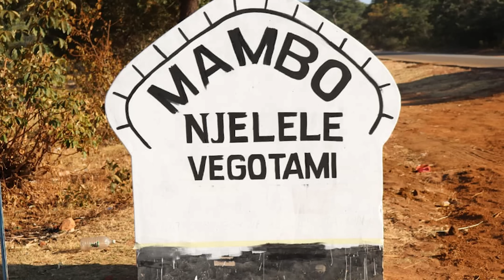Chief Njelele Vachipa Update Panyaya YaMunyaradzi